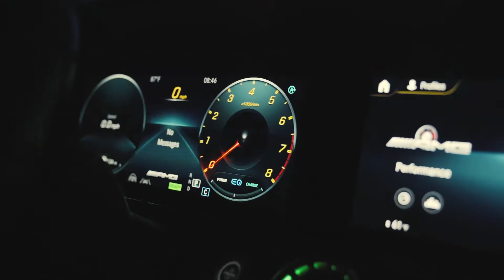OG Nuke No Hook